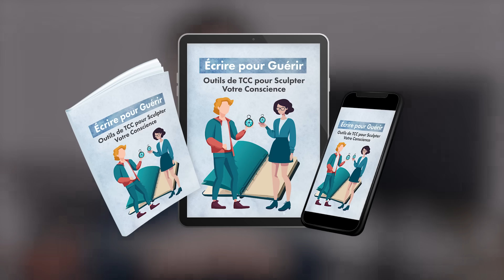Dépasser le syndrome du sauveur | Renoncer à sauver les autres pour se sauver soi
Votre transformation commence ici.

📌 Prêt(e) à entamer votre révolution intérieure ? Rejoignez-moi en direct pour le prochain webinaire gratuit

📌 Accédez à votre guide pratique offert pour vous accompagner pas à pas dans votre transformation

Vous êtes-vous déjà senti(e) prisonnier(ère), comme un oiseau qui rêve de s'envoler mais à qui on a coupé les ailes ? Ce sentiment pesant d’avoir en vous un potentiel immense, sans pouvoir le libérer… Je suis ici pour recoudre ces ailes brisées et vous aider à retrouver votre envol, avec toute la force et le pouvoir qui sommeillent en vous.

Bonjour, je m'appelle Randa.

Bienvenue sur ma chaîne. Je vous accompagne dans votre parcours de transformation intérieure, pour guérir de vos blessures émotionnelles et reprendre possession de votre pouvoir personnel.

L’audace d’être soi est une invitation à briser les chaînes invisibles, à embrasser pleinement votre authenticité et à passer d’une posture de victime à celle d’un véritable vainqueur!

Mon propre parcours de résilience m’a appris à affronter mes ombres et à réclamer ma liberté.

Aujourd’hui, je partage avec vous ce que j’ai appris, afin que vous puissiez, vous aussi, vous libérer de vos fardeaux et révéler tout votre potentiel.